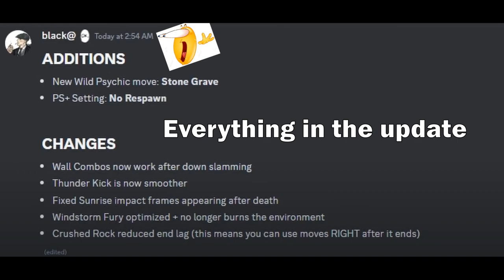Roblox The Strongest Battlegrounds Updated at 3AM Today...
Roblox The Strongest Battlegrounds updated at 3am... on a MONDAY! This is a review on the updated, hope you enjoy!

Music: Mirage Saloon Zone Act 1 - [Sonic/Tails] - (Skyway Octane)